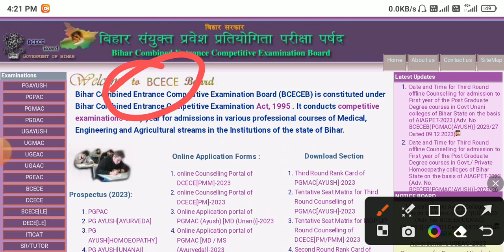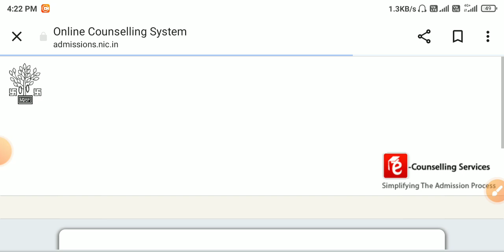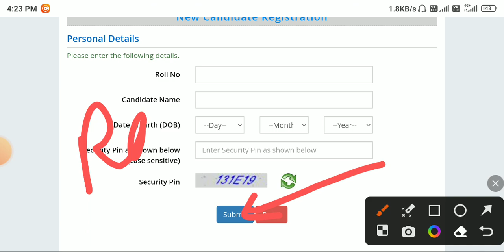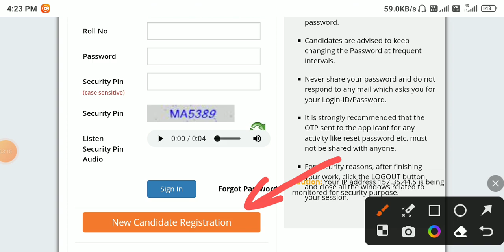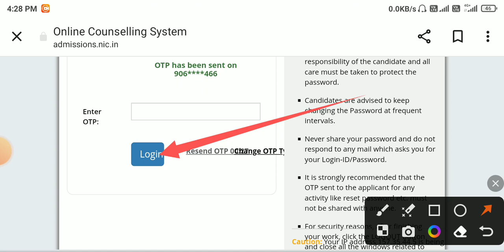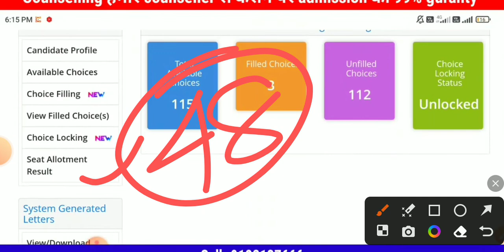MOP UP COUNSELLING 2023 | Bihar Paramedical Mop Up Counselling kaise kren